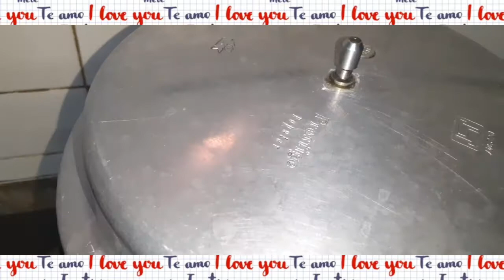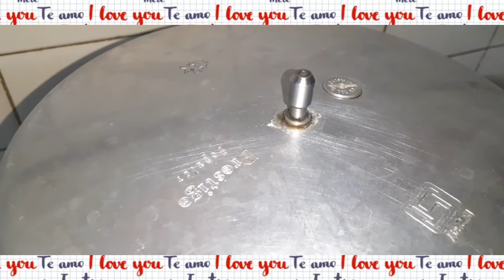Vegetable Biryani with dry redchilli pure in PRESSURE COOKER.(ఎండుమిరపకాయల ప్యురి తో బిర్యానీ).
{  Ingredients   }

Basmathi biyyam/2 glasses
dry redchilli/12
Cinnamon/1
Cardamom/2
Cloves/10
Carrot/2
Green chilli/3
Beans/4
Onion/2 small size
Cauliflower/1 small size
Water/4glasses
Oil/3\4 tea  glass
Poppy seeds/1tsp
Biryani aku/1
Salt.(use for your taste).

IHEREBY claim that the music(love,love,love. )
is not owned by me and is taken from non-copyrighted content.

TUE, 24 NOV, 2020.